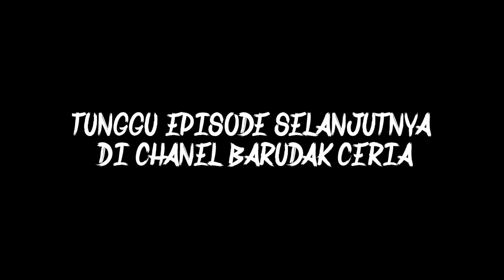MULET RUNGKAD HAYANG KA CIBE'ET NGEBAKK!!!